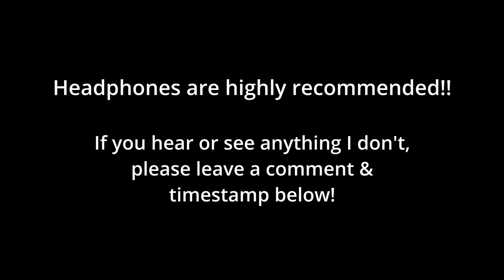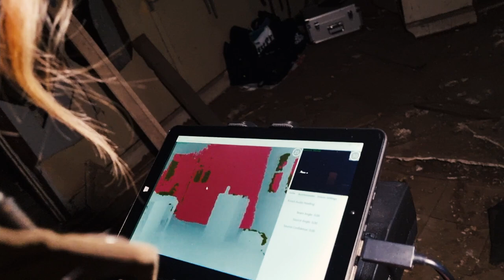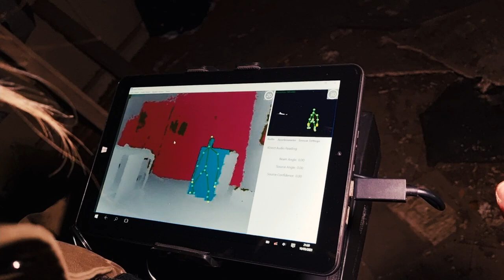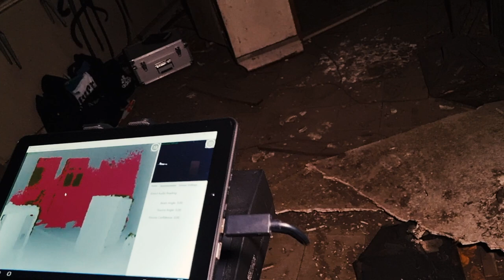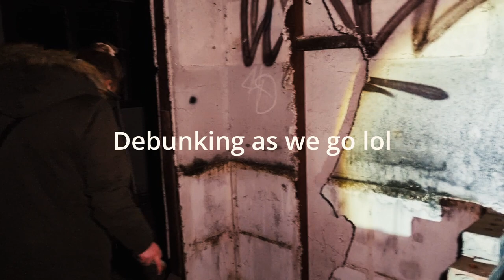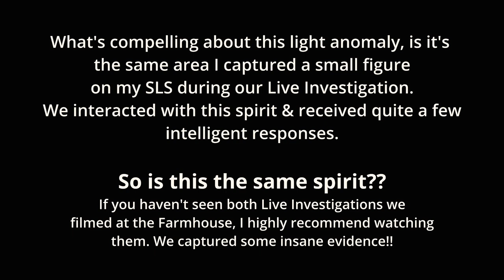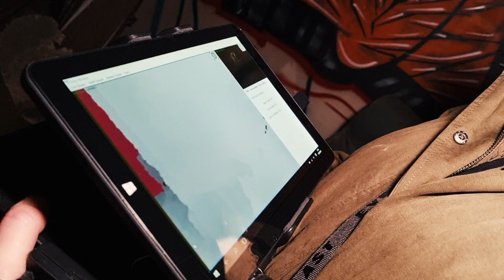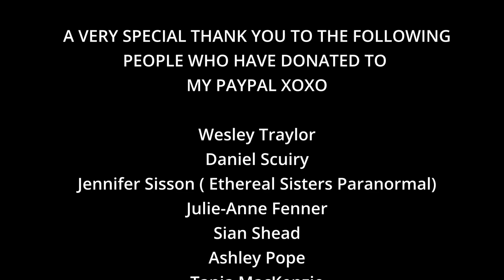SINISTER GROWL CAPTURED | Haunted Farmhouse | Paranormal Investigation | S2 E15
Sinister Growl Captured | Haunted Farmhouse | Paranormal Investigation
765
On this episode of Ethereal Sisters Paranormal, Peta & Jen investigate an old abandoned Haunted Farmhouse. We don't know alot about this house but it's believed to have been built in the early 1900's.  Unfortunately the original Farmhouse burnt down and the second one was built in the 1940's.

Peta and Jen visited the Farmhouse proir to the investigation to see whether it was active or not. When Peta decides to do an EVP session, she discovers her digital recorder is on and has been recording for 10mins, about the same time we stepped onto the property!! Upon checking the recording, we heard a loud & disturbing growl come through. It gave us full body chills!!